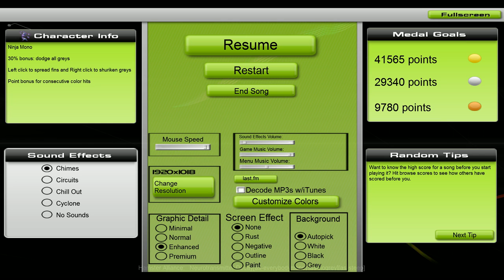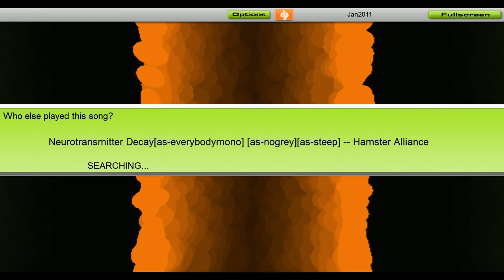Hamster Alliance - Neurotransmitter Decay [Audiosurf]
Interpret: Hamster Alliance
Album: -
song name: Neurotransmitter Decay
If you want me to surf a special song for you, leave it in comants